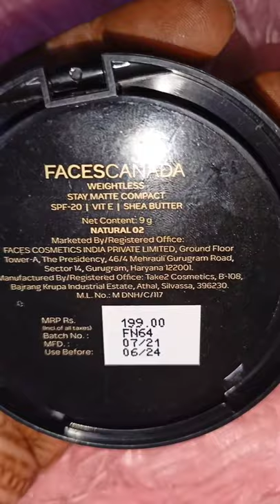faces Canada compact/compact powder/best compact powder